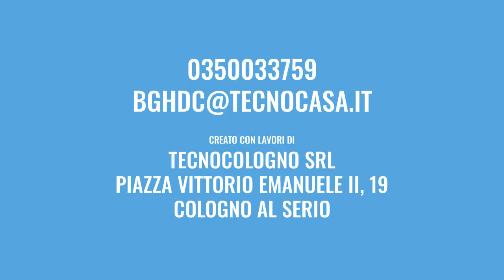TECNOCOLOGNO SRL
COLOGNO AL SERIO:

Proponiamo appartamento trilocale al piano terra con giardino.

All'entrata ci accoglie un ampia cucina abitabile con apertura verso il soggiorno.

Proseguendo, nella zona notte suddivisa da disimpegno, ci accolgono due camere da letto, di cui una matrimoniale ed una singola e un bagno finestrato con vasca.

All'esterno un ampio giardino con erba sintetica e un box singolo.

Il disimpegno dispone dello spazio per un utile armadiatura a muro.

L'appartamento è collocato vicino a tutti i servizi quali supermercato, bar, ristoranti e negozi di vario genere.

Inoltre a due minuti a piedi si trova la fermata del pullman che collega il paese alla città di Bergamo.

Soluzione ideale per chi cerca la comodità delle vicinanze del centro storico.